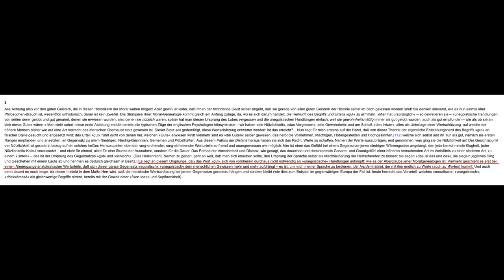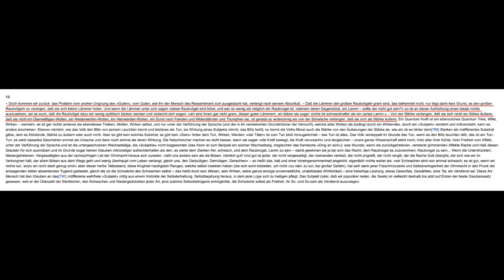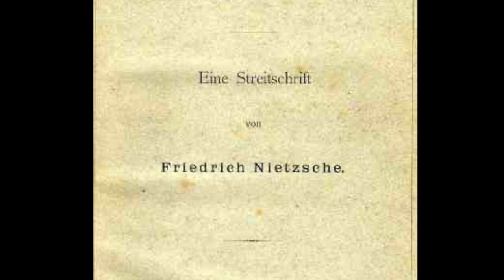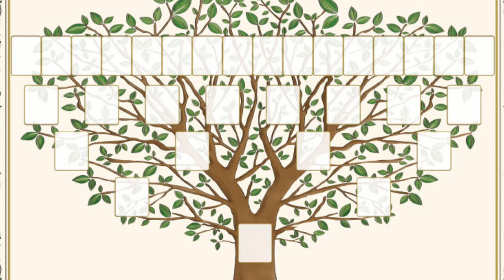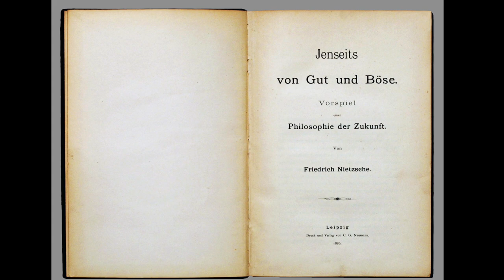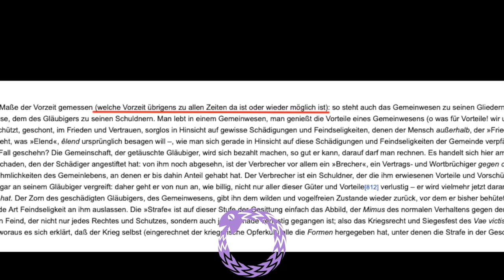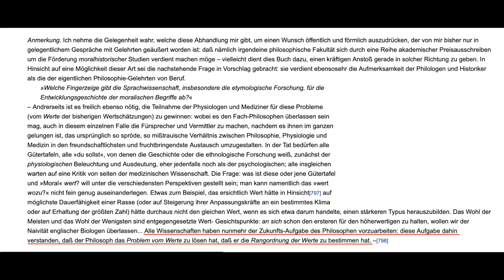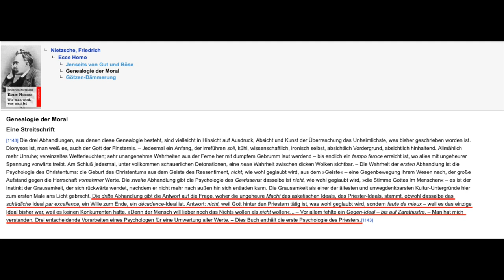Nietzsche erklärt: Herrenmoral und Sklavenmoral